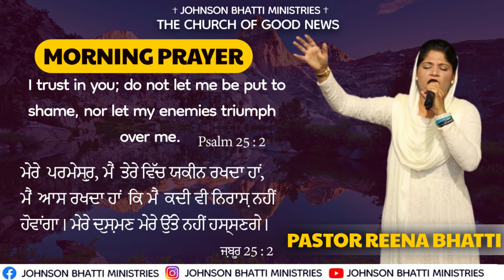MORNING PRAYER || ਸਵੇਰ ਦੀ ਪ੍ਰਾਥਨਾ || BY PASTOR REENA BHATTI || JOHNSON BHATTI MINISTRIES